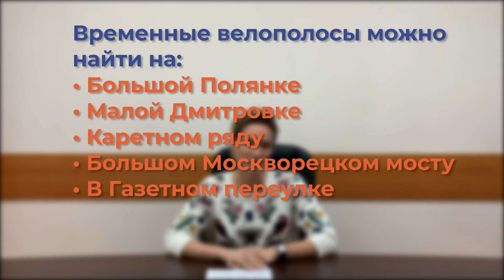1 сентября | временные велополосы | онлайн-карта памятников архитектуры авангарда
В этом выпуске рассказываю про: особенности нового учебного года в московских школах, меры защиты от вируса в детских садах и новые временные велополосы в столице.

Также в выпуске: онлайн-карта памятников архитектуры авангарда и человеческие лица на деревьях в Битцевском лесу.